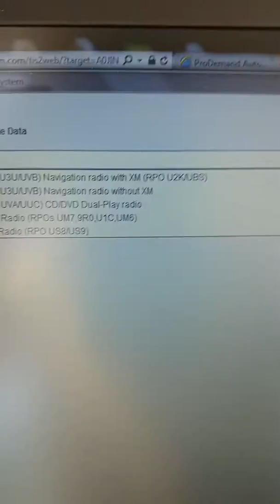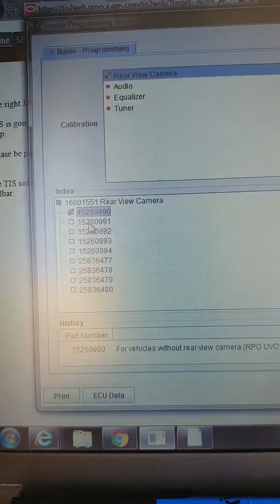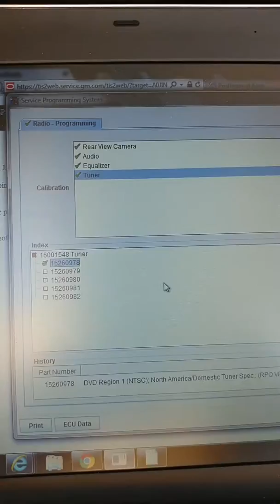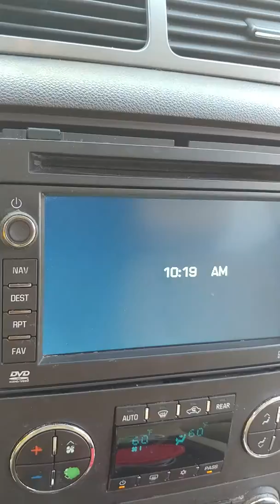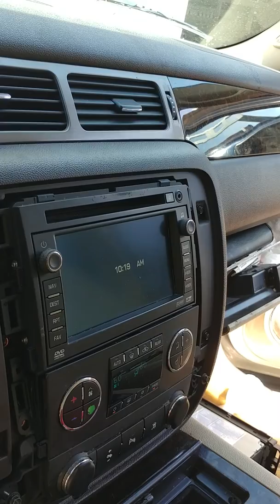Programming a used gm radio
The steps described in this video will cover programming of a new or used GM radio. What I didn't show in the video is that my laptop is wirelessly connected to a programming interface.